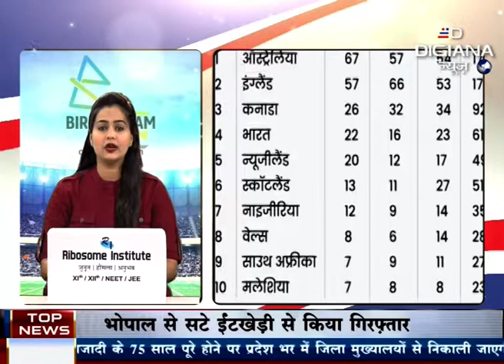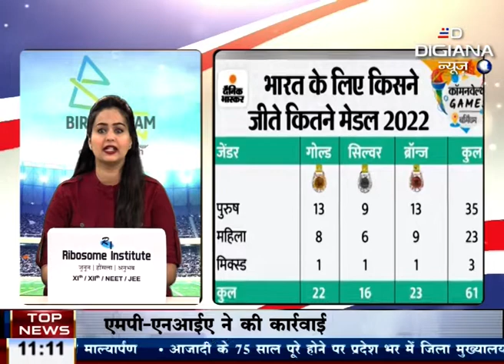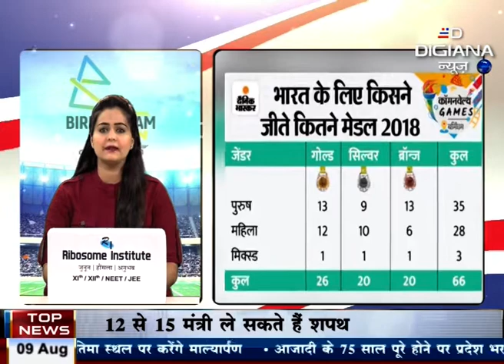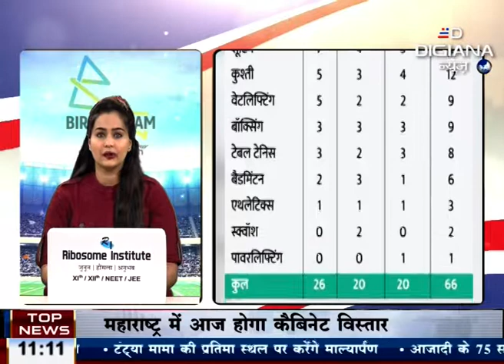Commonwealth Games 09 08 2022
Digiana News is an exclusive news channel on YouTube, FB & TV which streams news related to MP, Nation, and The World. Along with the news, the channel also streams debates on contemporary topics and shows on special series which are interesting and informative.

Digiana News : डिजिआना न्‍यूज चैनल राजनीति, मनोरंजन, बॉलीवुड, व्यापार और खेल में नवीनतम समाचारों को शामिल करता है। डिजिआना न्‍यूज  एक क्षेत्रीय न्यूज़ चैनल है जिसपर एमपी, देश एवं विदेश की खबरें प्रकाशित की जाती हैं | समाचारों क साथ-साथ इस चैनल पर समकालीन विषयों पर वाद-विवाद एवं विशेष सीरीज भी प्रकाशित होती हैं जो की काफी रोचक एवं सूचनापूर्ण हैं | लाइव खबरें एवं ब्रेकिंग न्यूज के लिए बने रहें ।